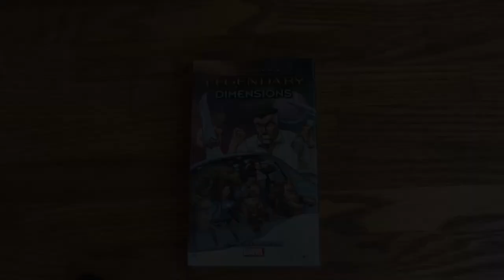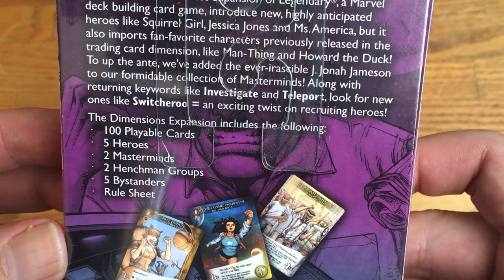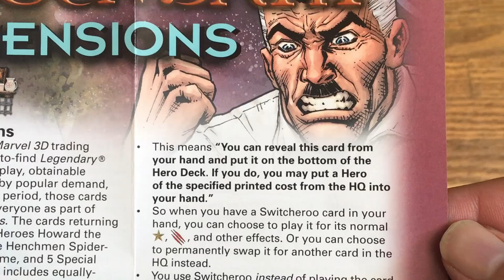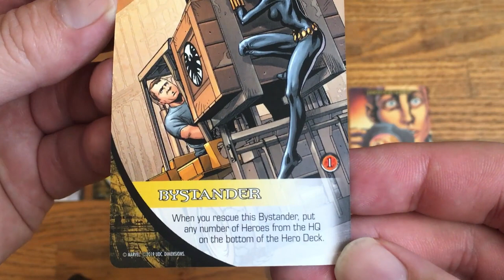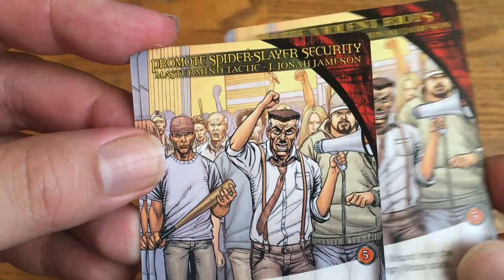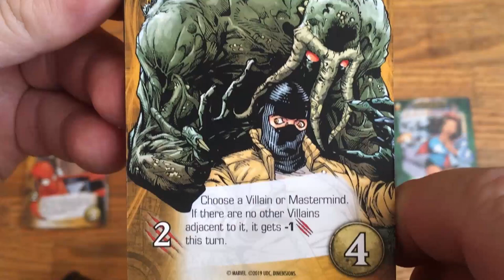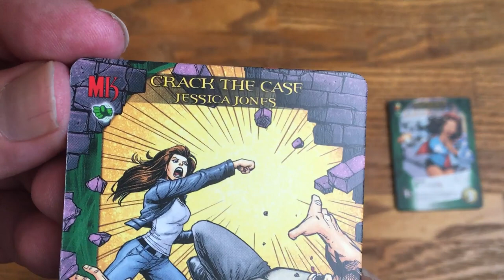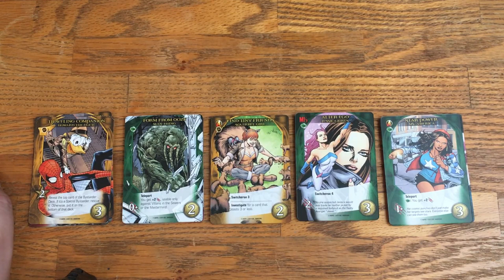Legendary Dimensions Overview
I was surprised at my local game store with this expansion. Let's take my first detailed look at the product and open it up and see what is inside.